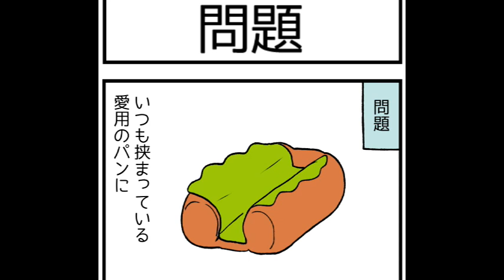【犬猫まんが】窓際を警備してくれるベテランの柴犬、新人の三毛猫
こうして家庭の平和は守られた。

【まんが毎日更新】柴犬と三毛猫の日常まんがブログ

■まんがシリーズ再生リスト
🙋🏻‍♀️自己紹介
■宮路ひま
柴犬と三毛猫と家族の日常まんがを描いています！毎日更新中！

■柴犬どんぐり♀
細かいことは気にしない性格

■三毛猫たんぽぽ♀
不思議な宇宙猫（赤ちゃんの時に拾う）

■白猫すずらん♀
寂しがりな地球猫（赤ちゃんの時に拾う）